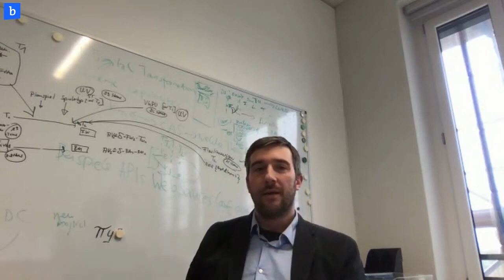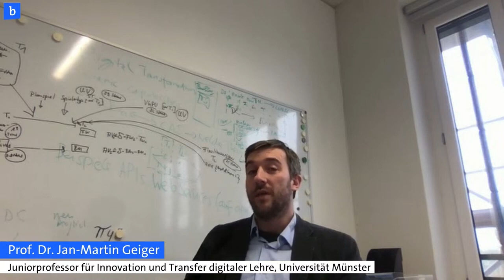Verschieden wie Sonne und Mond: Wie wird die Forschung zu digitaler Lehre Realität?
Jun.-Prof. Dr. Jan-Martin Geiger | Juniorprofessor für Innovation und Transfer digitaler Lehre, Universität Münster
Kai Uwe Hunsicker | Digital Change Maker, Hochschulforum Digitalisierung
Dr. Sigrun Nickel | Leiterin Hochschulforschung, CHE Centrum für Hochschulentwicklung

In-house-Lösungen zu entwickeln ist in vielen Szenarien der effizienteste Weg, um Probleme zu lösen und Projekte voranzutreiben. Man könnte also meinen, dass insbesondere Universitäten an denen viel zu digitaler Bildung und Lehre geforscht sind, diese Erkenntnisse auch automatisch in den Universitätsalltag einfließen lassen. Ob dies wirklich der Fall ist, das möchten wir im Rahmen der Bildungskonferenz diskutieren. Wie ist der aktuelle Erkenntnisstand in der Forschung zu digitaler Lehre? Welche Bedürfnisse gilt es in der Praxis der Universitäten zu adressieren? Welche Herausforderungen stellen die Rahmenbedingungen dar? Und wie gelingt am Ende ein guter Transfer von Erkenntnissen in die Praxis? Diese und weitere Fragen beantworten wir gemeinsam mit unseren Gästen.